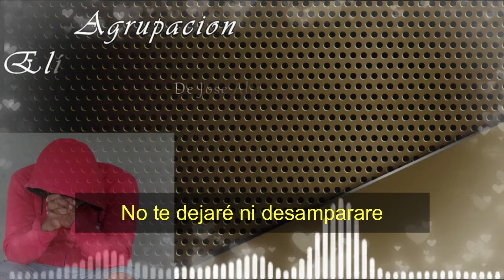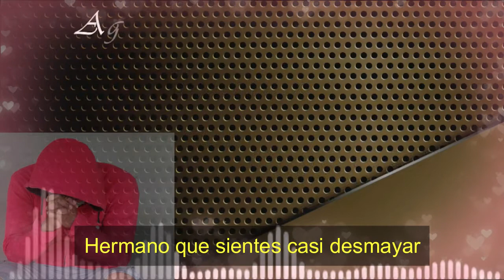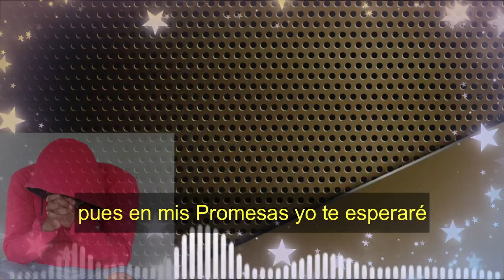Estando yo en mi angustia / Elias Monte Sefer- con letras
Cantante: Jose Alfredo Xé